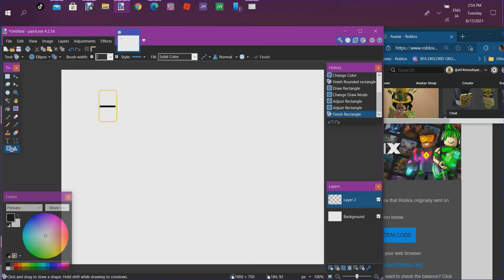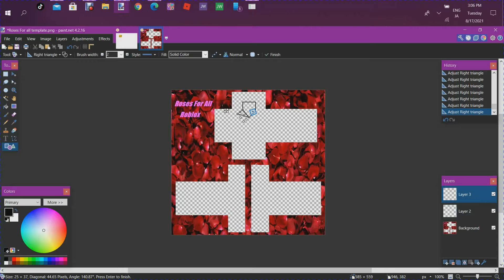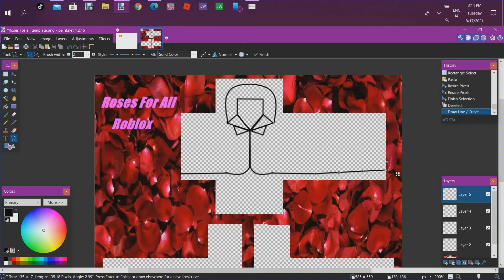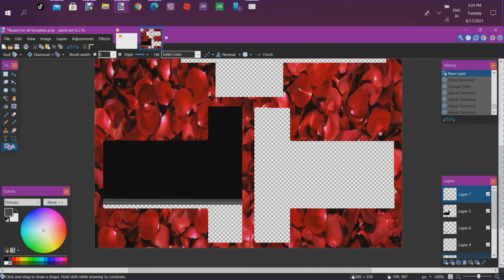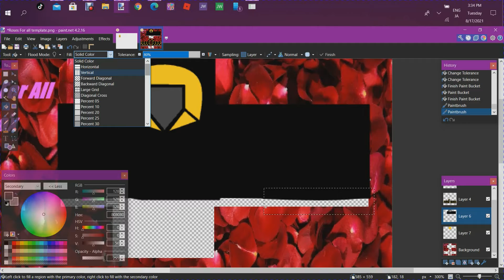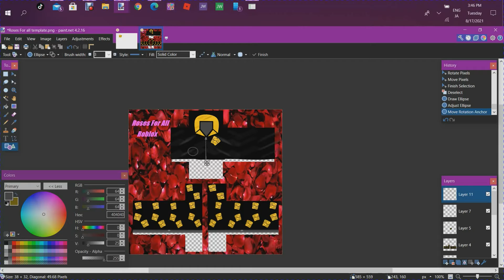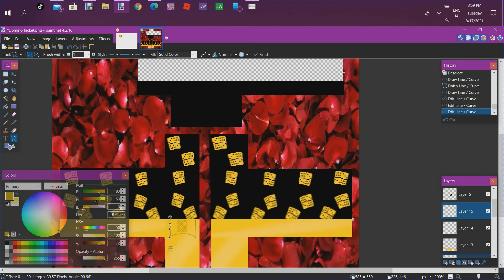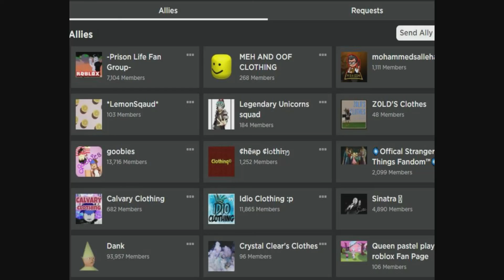I purchase a Robux card and was inspired to create this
We are supportive, neutral family. We love to give, comfort, encourage.
Follow me on Roblox Queen LemonRose